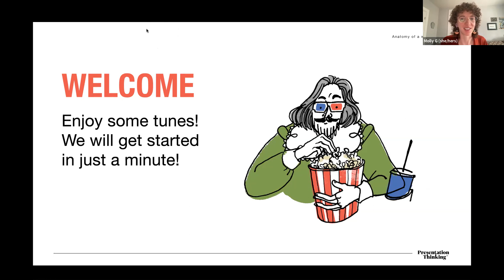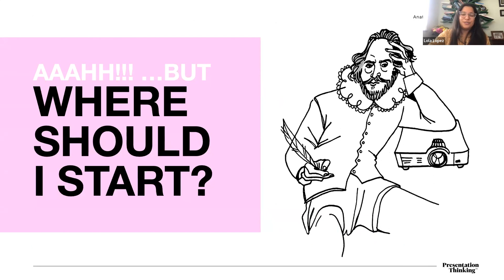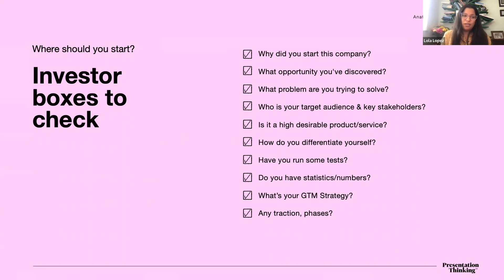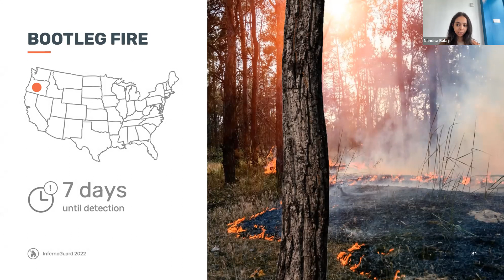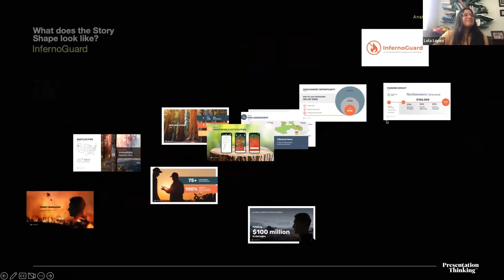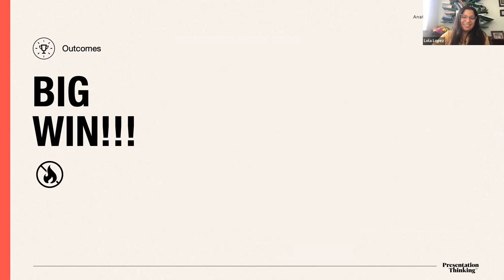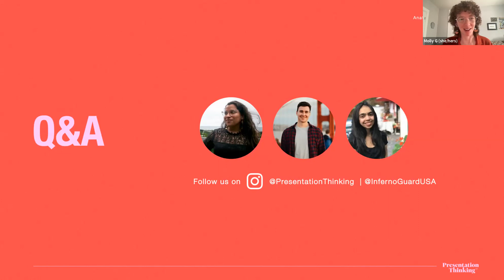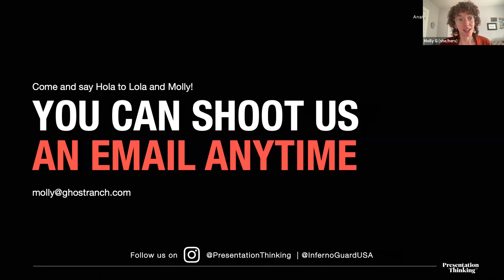Anatomy of a Winning Pitch - Lunch n Learn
For 2022's Northwestern VentureCat startup competition, GhostRanch designer Lola Lopez helped create a pitch deck for InfernoGuard—a device revolutionizing remote wildfire detection.

THEY WON. And they’re ready to share their process.

Along with InfernoGuard founders Kevin Kaspar and Nandita Balaji, Lola will walk through the “anatomy” of their deck, her design transformations and giving shape to the story that ultimately took home a fat check from VentureCat. 💸